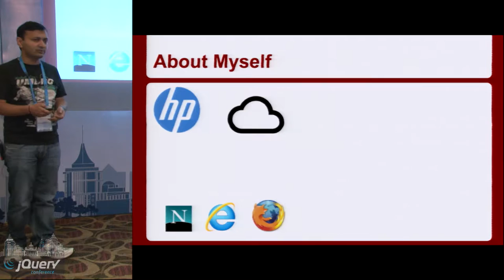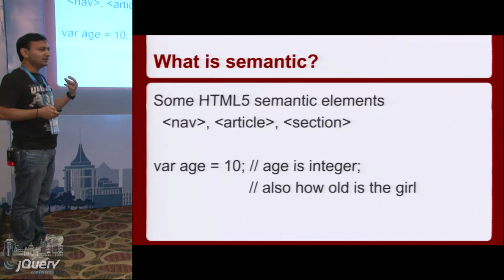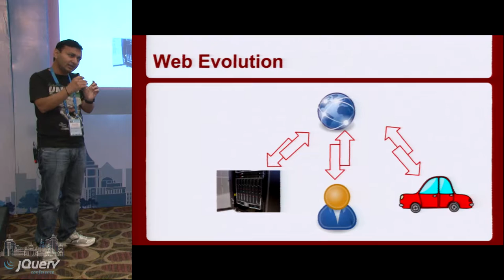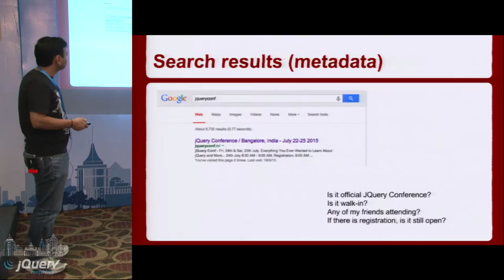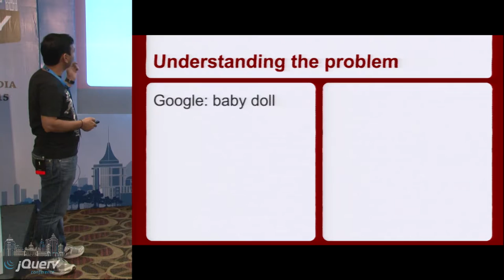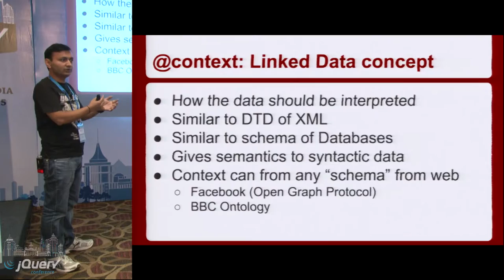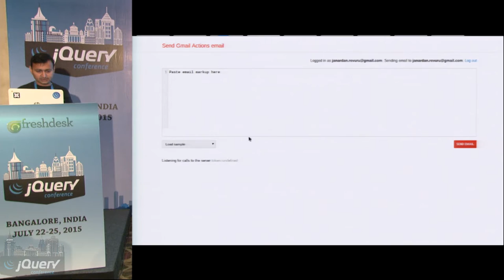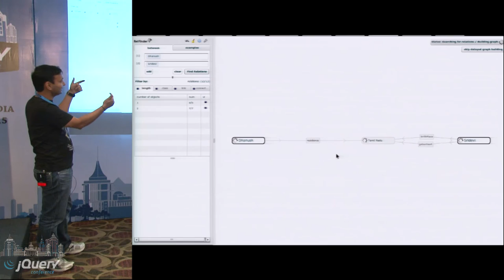JSON LD Making every object matter in Semantic Web by Janardan Revuru @jQueryConf 2015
Linked-Data is the first step towards Semantic web, where it is no more about documents and markup. It is about things and relation between them. Though the concept of Semantic web existed for long, the developers are still grappling with right usage. The two issues of data representation and visual presentation for user consumption persisted. With the evolution of user interfaces,  metaphor that proved its worthiness is the 'Cards design'. This is used by Google in Google+, Google Now and Pinterest interface. The same interface can scale down to miniature devices like watches. You can build applications with cards metaphor and using linked data for rich user experience.

This talk explains how to utilize the vast amount of open linked data and build simple, yet powerful applications.